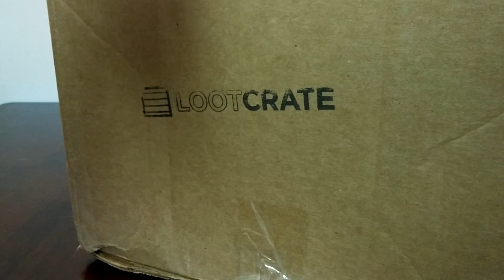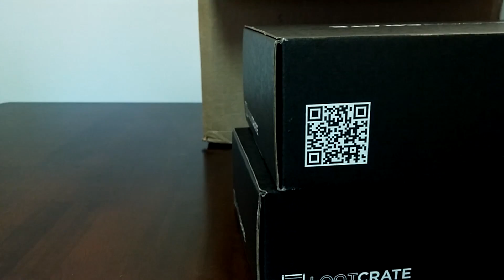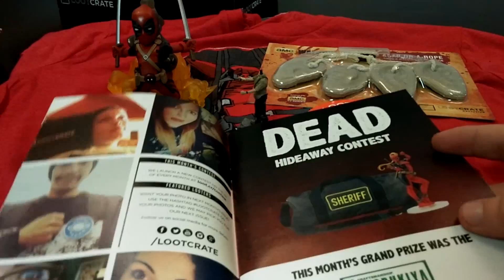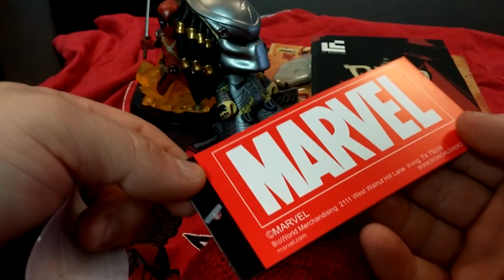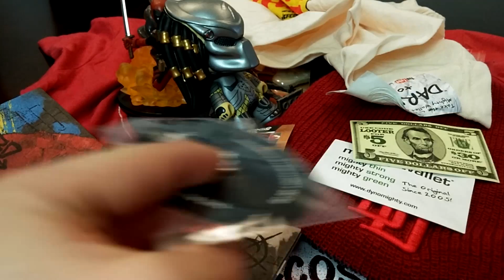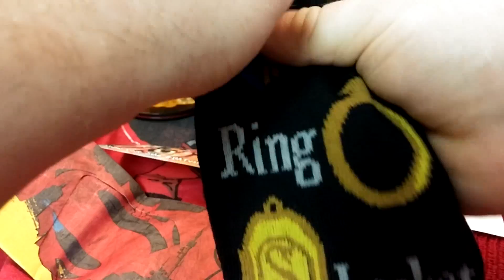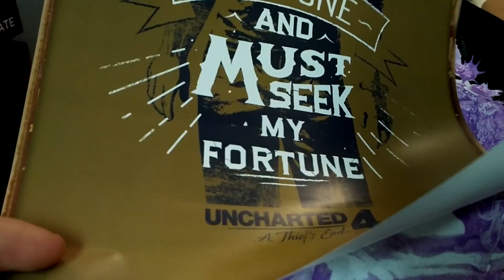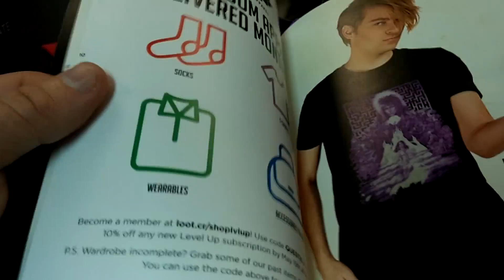Loot Crate - #12 - Feb, Mar and Apr 2016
Loot crate is a (normally) monthly subscription service, they (normally) send you a box of great geek goodies.